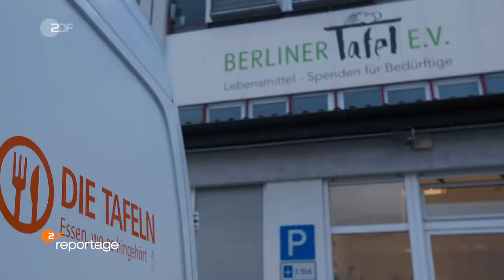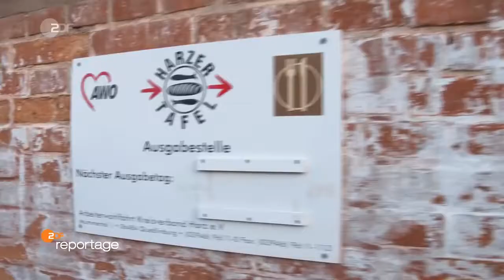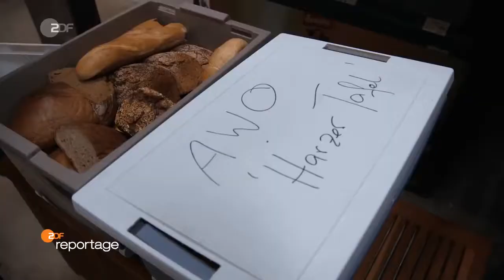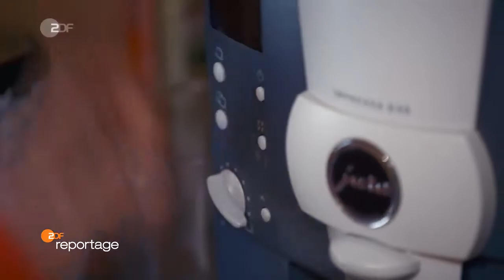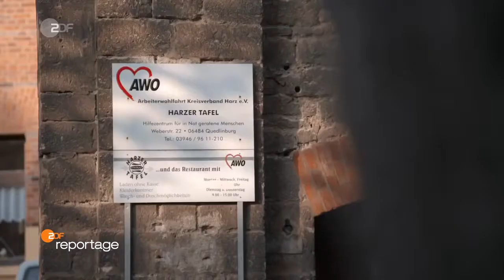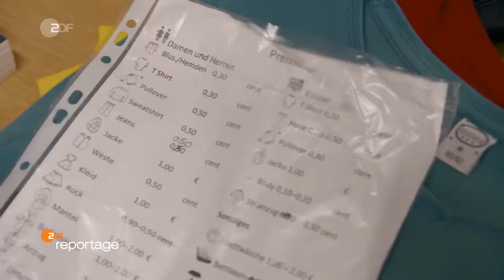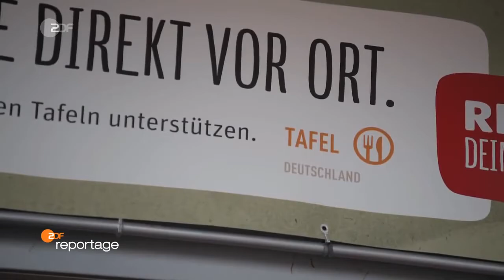Täglich ruft die Tafel - Kein Geld für den Supermarkt - Dokumentation 2019 HD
Es geht in Deutschland leider vielen Menschen so, das sie nicht genügend, bis gar kein Geld haben, um sich Ihre Lebensmittel im Supermarkt zu kaufen. Umso schöner ist es, das es Vereine wie die Tafel gibt, wo man wirklich gute Sachen zum kleinen Preis bekommt oder teilweise auch kostenfrei. Werfen sie einen Blick in den Alltag der Tafel..

Quelle: World News